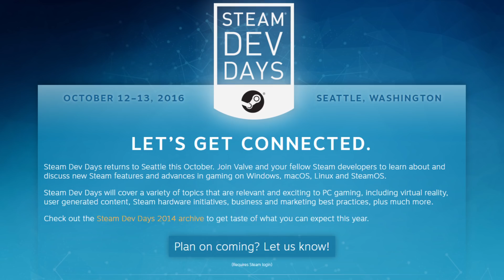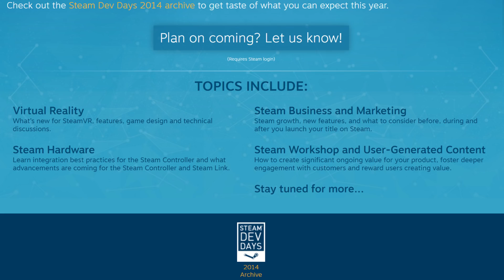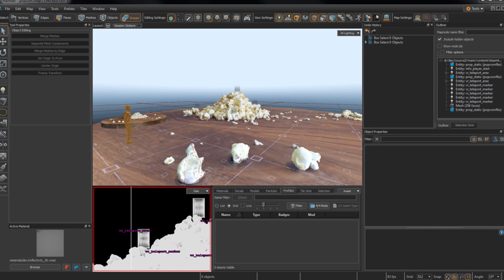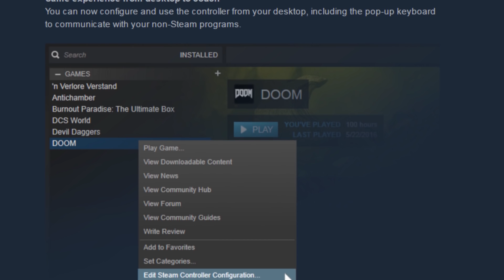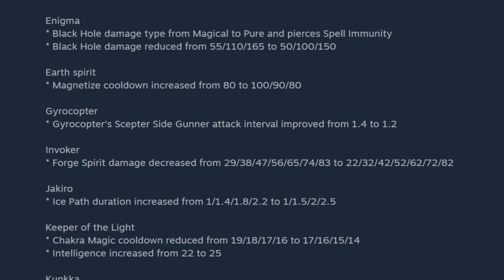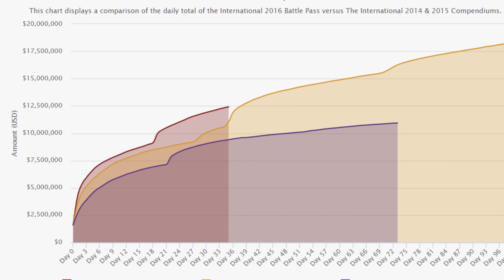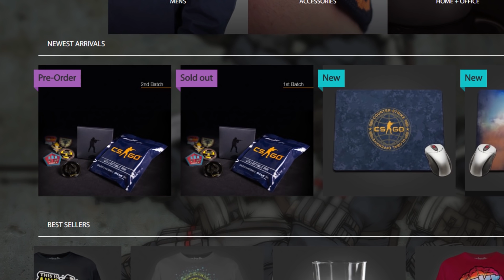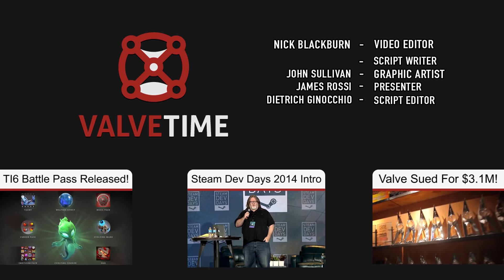Steam Dev Days 2016 Coming Soon! - ValveTime News Round-Up (21st June 2016)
Topics Discussed this Week:
0:13 - Steam Dev Days 2016 Announced

2:07 - Valve Releases "Destinations" Source 2 SDK

3:00 - The Lab Updated With "Appliance of Science"

4:02 - Steam Controller "June Update" Reviews New Features

4:48 - The International 2016 Teams Announced

5:33 - Dota 2 "6.88" Balance Patch Released

6:26 - Dota 2 Update Adds New TI6 Treasure

7:33 - CS:GO Update Adds New "Gamma" Case And New Sounds

8:19 - CS:GO Merchandise Pins Released

8:48 - ValveTime Apologises For Claiming Erik Wolpaw Left Valve